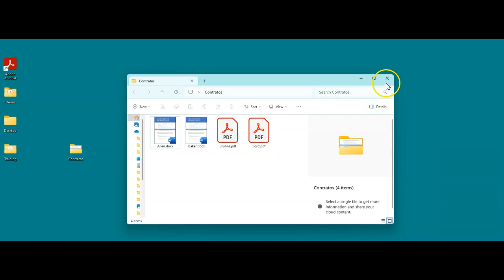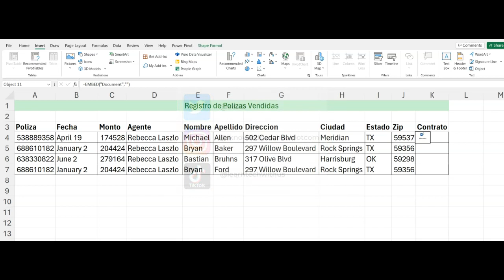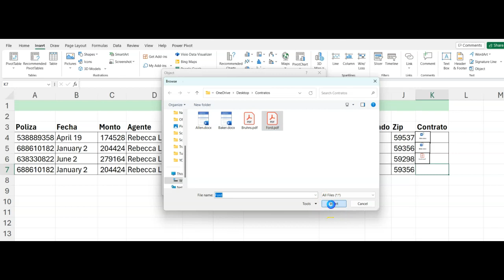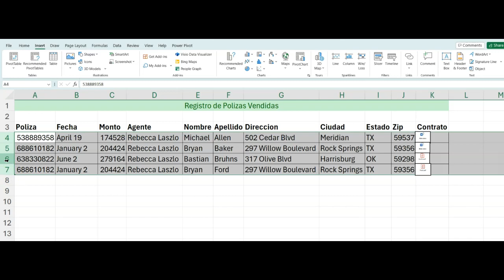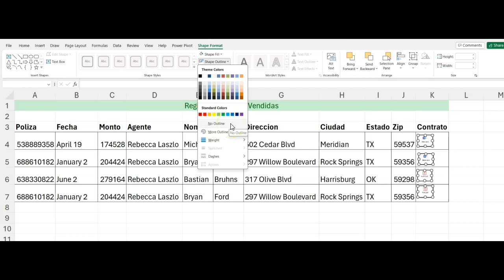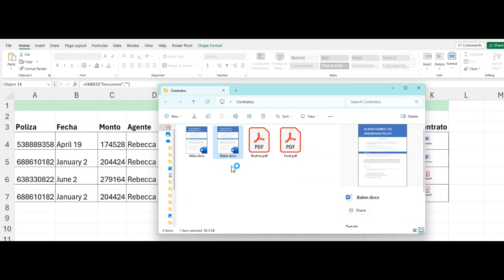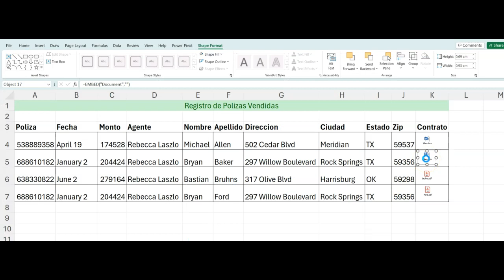Aprende a vincular Excel, Word y PDF en segundos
¡Bienvenidos al tutorial de Excel más completo! En este video, te mostraré paso a paso cómo insertar documentos PDF y Word en una hoja de cálculo de Excel. Esta funcionalidad te permitirá tener toda la información relevante en un solo lugar y facilitará la organización de tus datos.

📝 Insertar PDF y Word en Excel: Tutorial Paso a Paso 📝

En este tutorial, aprenderás:
⭐ Cómo importar documentos PDF y Word a Excel.
⭐ Cómo vincular los documentos para mantenerlos actualizados automáticamente.
⭐ Cómo ajustar el tamaño y posición de los documentos en la hoja de cálculo.
⭐ Cómo utilizar los documentos insertados para mejorar tus análisis y presentaciones.

🎯 No se requieren conocimientos previos de Excel. Este tutorial está diseñado para principiantes, pero también será útil para usuarios intermedios que deseen mejorar sus habilidades en Excel.

🔧 Herramientas utilizadas en el tutorial:
- Microsoft Excel 2010, 2013, 2016, 2019 o 365.

Si te ha gustado este video, ¡dale un like y compártelo con tus amigos y colegas que también podrían beneficiarse de este conocimiento!

No dudes en dejarnos tus preguntas o comentarios, estaremos encantados de ayudarte.

¡Esperamos que disfrutes aprendiendo cómo insertar documentos PDF y Word en Excel y que te sea útil en tus futuros proyectos y tareas!
¡Gracias por ser parte de nuestra comunidad y nos vemos en el tutorial!